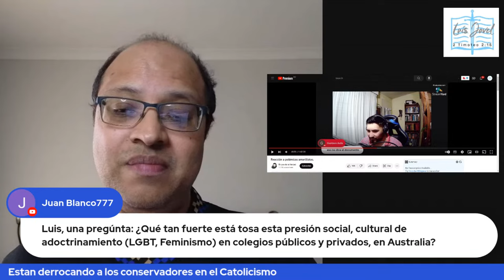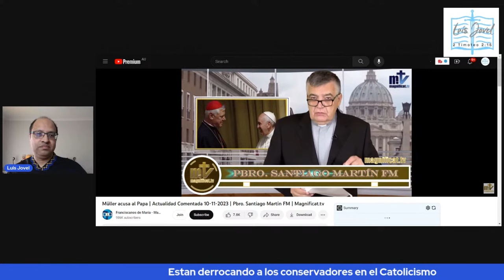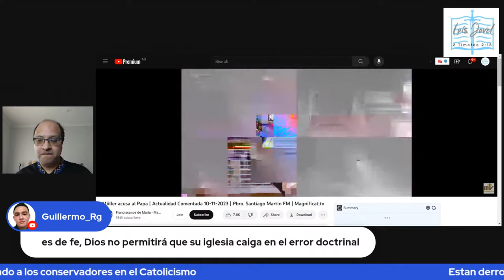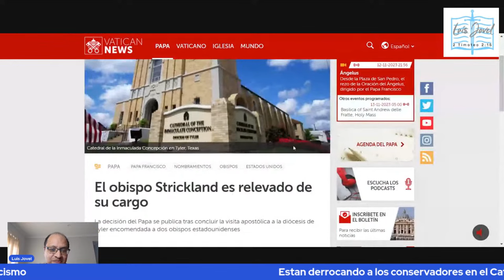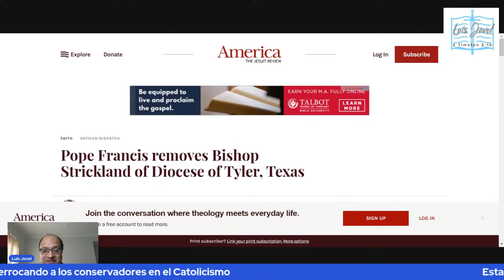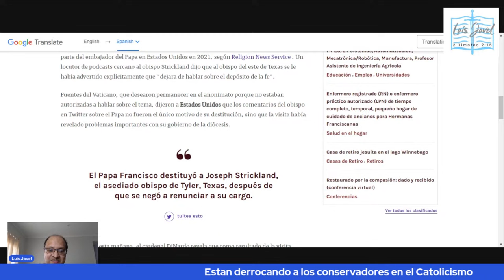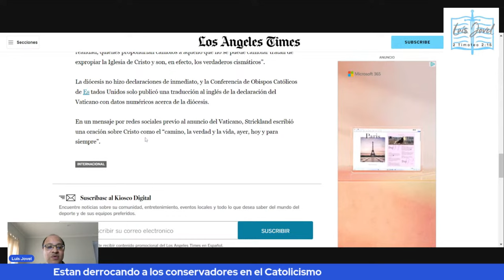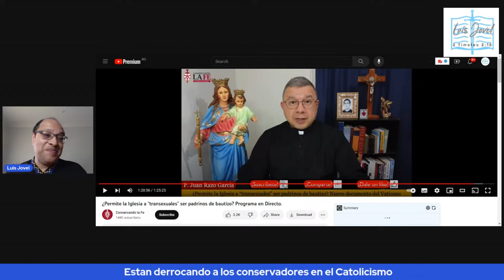Papa Francisco releva al obispo Strickland. El Catolicismo no es un lugar seguro para conservadores.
Apenas ayer nos dimos cuenta de la carta del Obispo Brasileño Jose Negri al Vaticano, y la respuesta del cardinal argentino Víctor Manuel Fernández - con la aprobación del papa Francisco, donde se da libertad de bautizar a los hijos de parejas homosexuales, a transexuales, y que también estos dos grupos pueden ser testigos en bautismos y en casamientos.
El día de hoy, se nos informa que el Papa Francisco ha destituido al obispo de Tyler, Texas, quien es conservador y ha sido un duro crítico por las políticas ambiguas de parte de Francisco. Esto destitución viene después del sínodo de la sinodilidad, en el cual se suponía que la tradición triunfó, pero por estos 2 hechos, vemos que no.
A todo esto, los obispos alemanes que amenazaron con Cisma si los cambios que ellos proponían no eran acatados, han salido inmunes de sus amenazas. En este video, comentaremos de este evento, y veremos las posibles repercusiones de todo esto.

Si desean ayudar al canal, pueden subscriberse a Streamyard y asi poder pagar los costos de este canal.